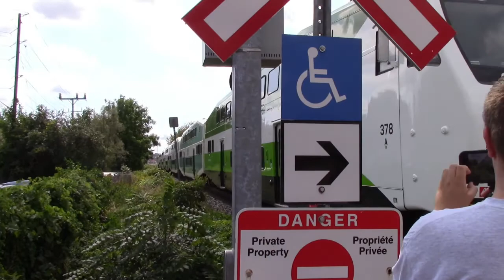Railfanning in Aurora!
Today we head over to the CN Newmarket Subdivision in Downtown Aurora with some friends to film 4 GO trains!

Locomotives:

1st Train: GO Transit 6-Car Commuter
GO Transit 668 - MPI MP54AC - 5400 HP - AC Traction - End of Train / Leading

2nd Train: GO Transit 6-Car Commuter
GO Transit 614 - MPI MP40PH-3C - 4000 HP - DC Traction - End of Train / Leading

3rd Train: GO Transit 6-Car Commuter
GO Transit 666 - MPI MP40PH-3C - 4000 HP - DC Traction - Leading

4th Train: GO Transit 6-Car Commuter
GO Transit 655 - MPI MP40PH-3C - 4000 HP - DC Traction - End of Train